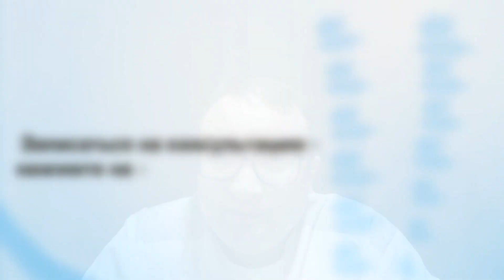✅ Лечение белых пятен или витилиго на члене. Клинический случай №806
У молодого человека имелись пятна белого цвета в основании полового члена. Он обратился в клинику «Платный КВД» в Москве с целью удаления образований.

После осмотра было сделано предположение, что у пациента витилиго — заболевание кожи, при котором появляются пигментированные пятна, склонные к постепенному увеличению. При этом отсутствуют меланоциты.

В таких случаях всегда необходимо комплексное обследование, которое заключается в анализах:

— крови на аллергию;
— на заболевание щитовидной железы.

Результаты анализов были отрицательными.

У пациента было сегментарное витилиго, когда пятна возникают на одной части тела.
Для лечения патологии применяются две методики:

— Пува-терапия;
— внесение самих пигментов методом игольчатых электродов в кожу, таким образом, вызывая ее пигментацию.

Такое комплексное лечение дает возможность избавиться от пятен надолго. Полностью излечиться от данного заболевания нельзя

При необходимости диагностики и лечения различных поражений кожи вы можете обратиться в медицинский центр «Платный КВД» в Москве, где принимают грамотные дерматологи.